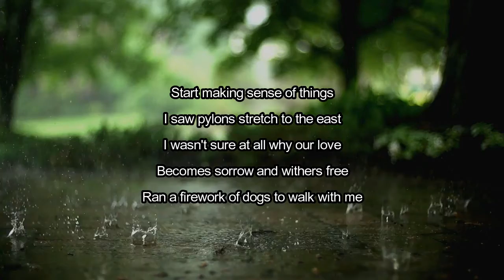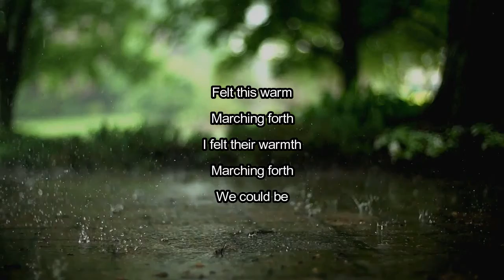King Krule - The Dream (Lyrics)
The Dream by King Krule
Album: Man Alive!

The Dream Lyrics:

Stop making sense of things
I saw pylons stretch to the east
I wasn't sure at all why our love
Becomes sorrow and withers free
Ran a firework of dogs to walk with me
Felt this warm
Marching forth
I felt their warmth
Marching forth
We could be
The dream
The dream
The dream
The dream
The dream
The dream